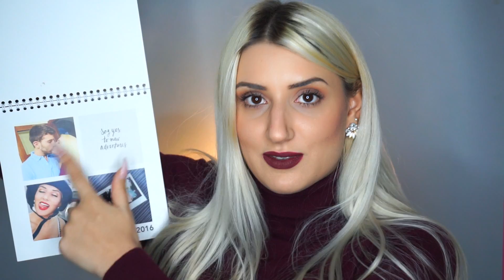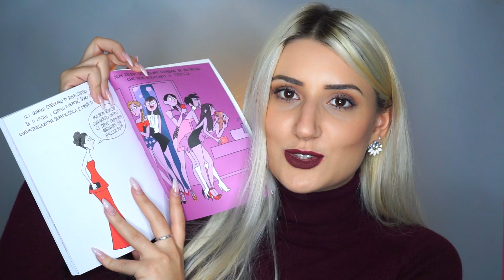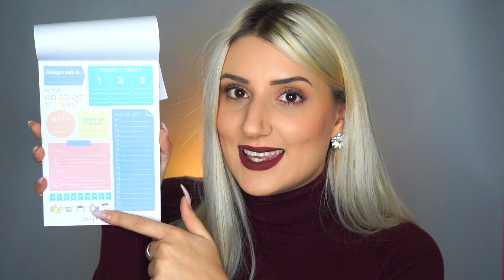IDEE REGALO LIFESTYLE NATALE 2016 ⭐️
CIAO LADIES! Secondo video della miniserie IDEE REGALO, oggi a tema LIFESTYLE con la mia personalissima Guida ai Regali per questo Natale 2016 non potete sbagliare ;) Ho spulciato tra siti, negozi, venditori italiani e non per trovare prodotti originali e unici da regalare a chi amate.. o da autoregalarsi! :)
PRODOTTI MENZIONATI:

- Seguire @the_ladye
- Seguire @jewelcandleitaly
- Condividere sul vostro profilo PUBBLICO la foto taggando due amiche
- Lasciare un commento a vostra scelta sotto la foto che trovate nel mio profilo @the_ladye

Tanto amore,
Lady